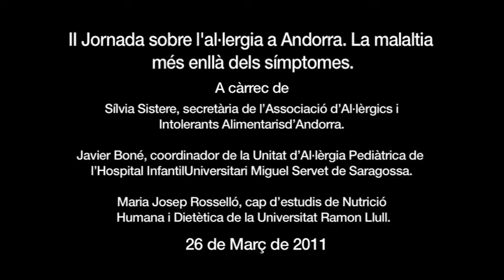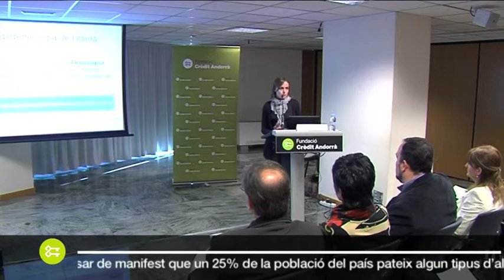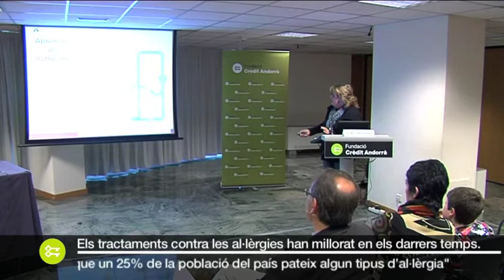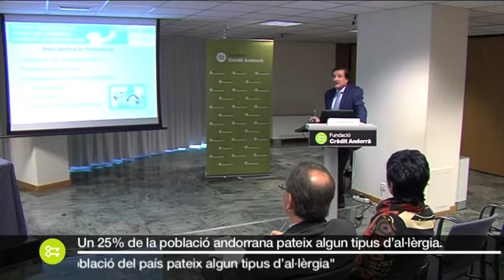II Jornada sobre l'al·lèrgia a Andorra. La malaltia més enllà dels símptomes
En aquesta jornada dedicada a l'al·lèrgia es comenten les principals causes de les al·lèrgies respiratòries i alimentàries i els efectes que poden tenir en les persones que les pateixen. A més a més, es plantegen alguns consells i recomanacions per tal de fer més còmoda la convivència amb aquesta malaltia.